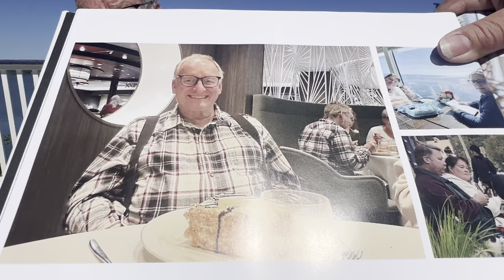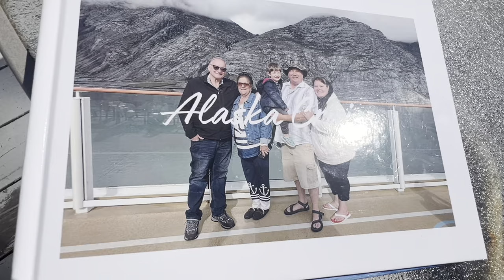Family talk show on the deck with a million dollar view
We love visiting with each other